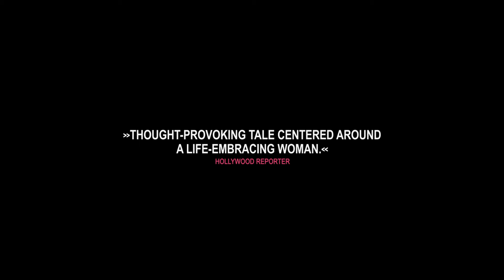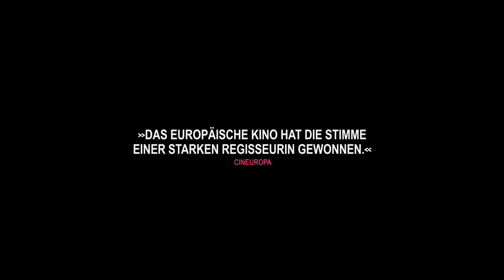Jibril (2018) Trailer, deutsch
Henbrika Kull erzählt in ihrem Kinodebüt die Geschichte einer Liebe über Gefängnismauern hinweg. In seinem dokumentarischen Stil aber bleibt der Film etwas zu ausschnitthaft.